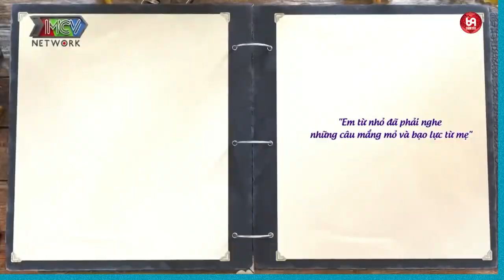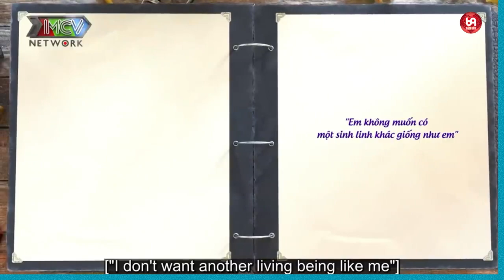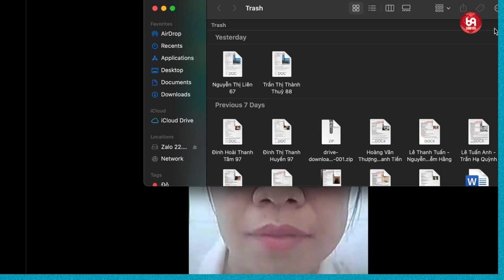Chuyên Gia Tâm Lý Tô Nhi A không ngờ chàng trai ấy lại có mối quan hệ với gia đình .... như vậy !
NCTCK2_19
69 Cách Yêu là trang cập nhật những chương trình hẹn hò, ghép đôi, mai mối hot nhất hiện nay BẠN MUỐN HẸN HÒ, HẸN ĂN TRƯA, VỢ CHỒNG SON, YÊU LÀ CƯỚI, MAI MỐI CÙNG NGƯỜI LẠ